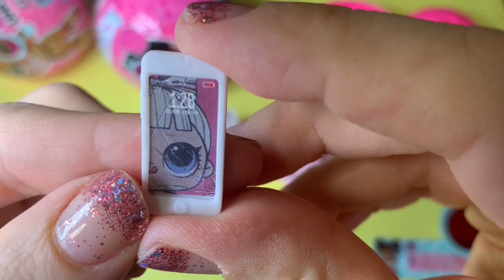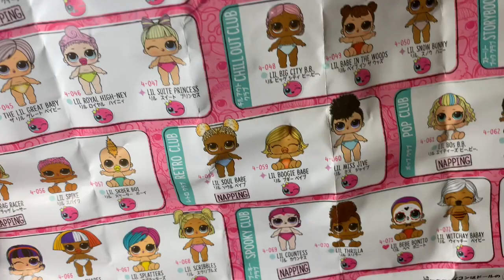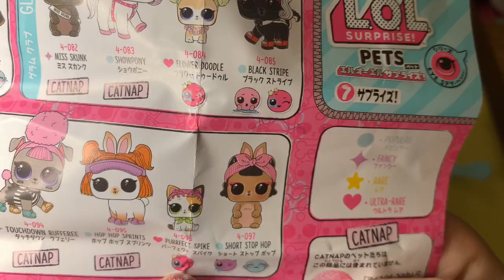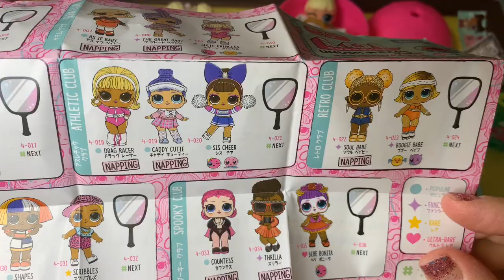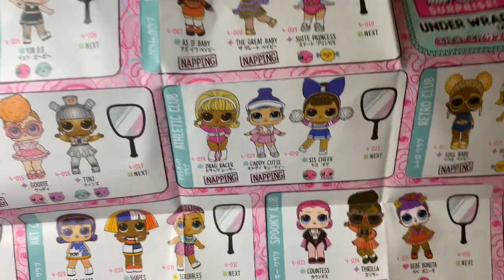Apro LOL Under Wraps, LILS e PETS, I Spy Serie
LOL surprise I spy